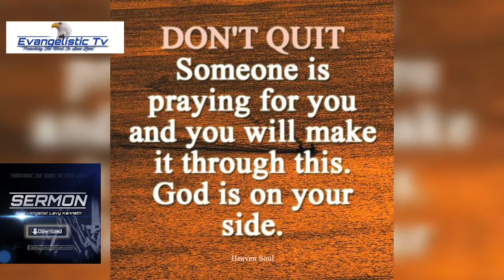David and Goliath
Face your giants of life with Faith!